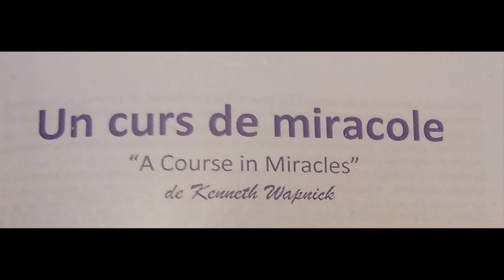127. Curs de miracole: 365 exercitii zilnice